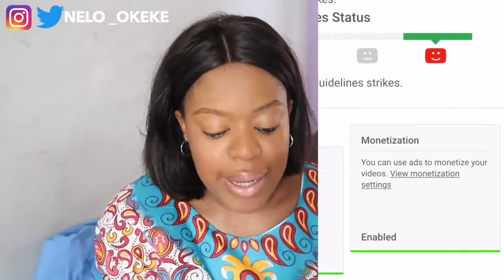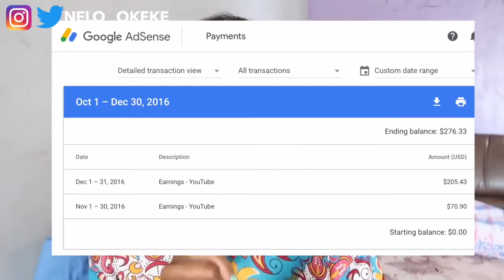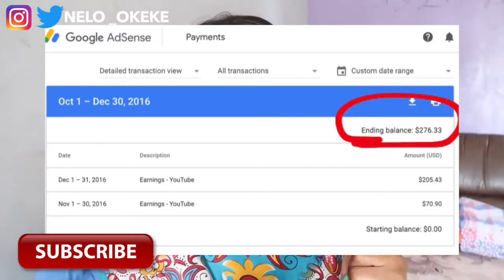HOW TO MAKE MONEY ON YOUTUBE AND GET TRAFFIC TO YOUR VIDEOS 2019